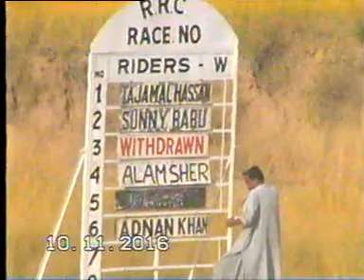RAWALPINDI RACE CLUB LADHIAN 10.11.2016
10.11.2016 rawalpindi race